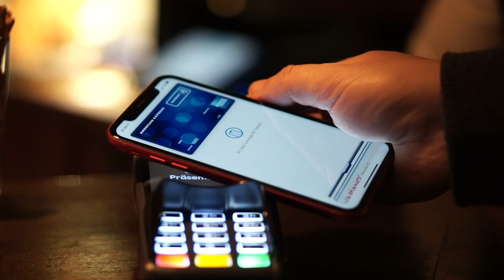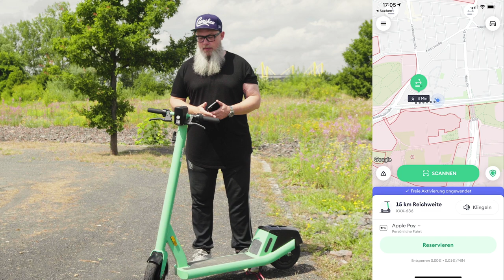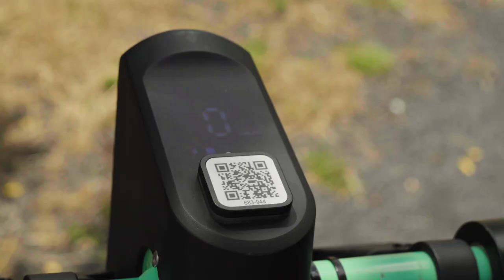BOLT: E-Scooter fahren für nur 1 Cent. Taugt der was?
BOLT ist der neue E-Scooter auf den Straßen von Dortmund. Mit einem Kampfpreis von 1 Cent pro Minute und ohne Entsperrgebühr spricht eigentlich nix gegen den Scooter aus Estland. Oder doch? Wie fährt er sich denn? Das und andere Fragen zeige und erkläre ich in diesem Video. 🛴

Über den Link ➡️ ⬅️ kannst du ganz einfach Bolt herunterladen und testen. Viel Spaß dabei.

🛴 SPIN: Code ACHIMHGM für 1 Freifahrt
🛴 BIRD: Code N8HJY4 für 1 Freifahrt
🛴 LIME: Code RUAJB4S für 1 kostenlose Entsperrung

0:00 Intro
0:18 Bolt, die Firma
1:02 Der Preis
2:01 Der E-Scooter
2:36 Der obere Bereich
3:55 Der untere Bereich
5:12 Die Testfahrt
5:42 Das Fazit